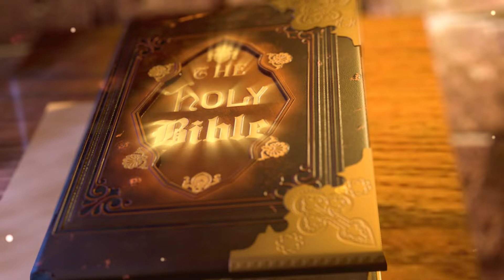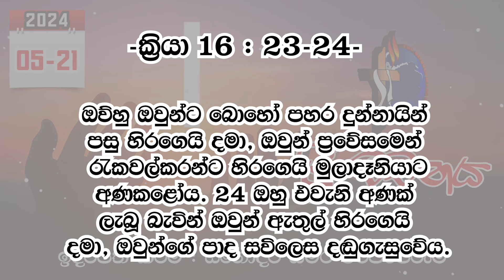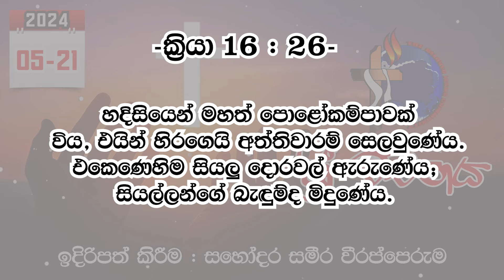ශ්‍රී වචනය 2024-05-21